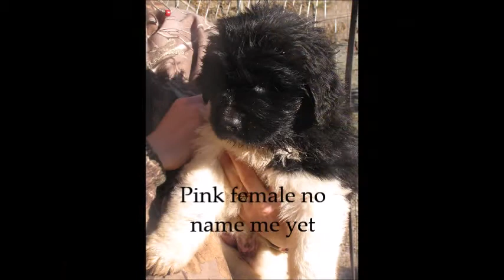Just some cool pictures of a sunny day at the kennel...Dominion's Creekside Newfoundlands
We like to implement early handling for our young Newfies. In this video we familiarize the youngsters with gentle petting, light brushing, handling of the ears, paws and mouth. We like to turn them onto their back and encourage restfulness and trust in their human companion. All of our puppies receive such care. We feel this greatly enhances their chance of being a beloved family companion.